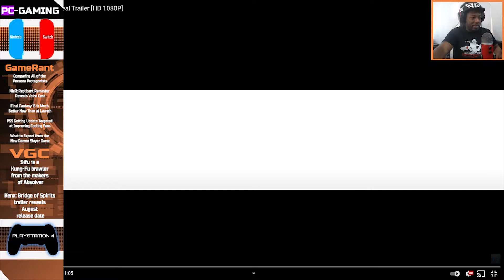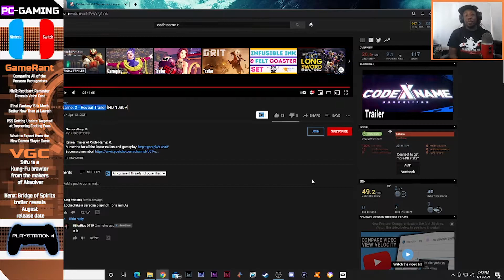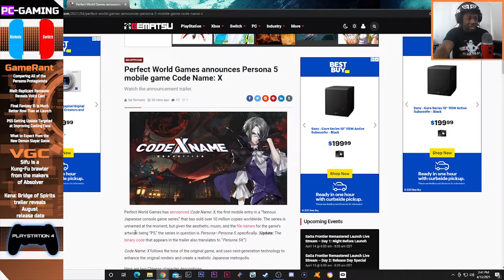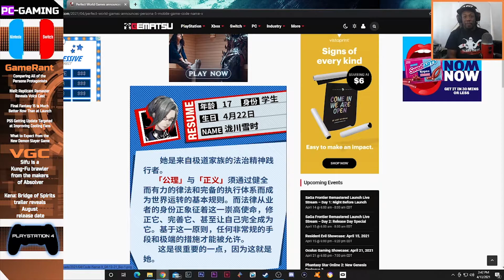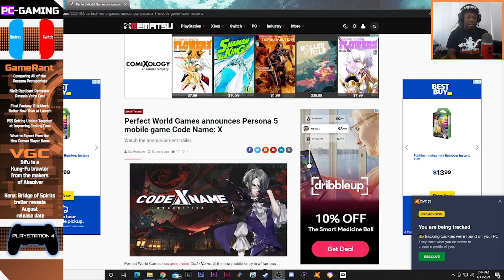Reaction to Code Name X is this a Person 5 spinoff?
Well this game randomly popped up out of no where and just totally shocked me when I seen it, I normally don't do shot videos like this but I had to because people who are the fans of this series have to know about this game.

Channel and discussion videos